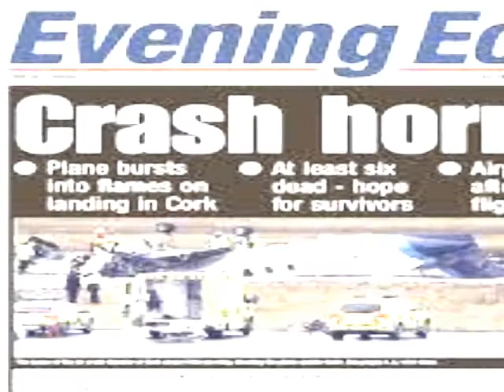Cork plane crash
Photos of the cork airport plane crash ..R.I.P all who died in February 2011